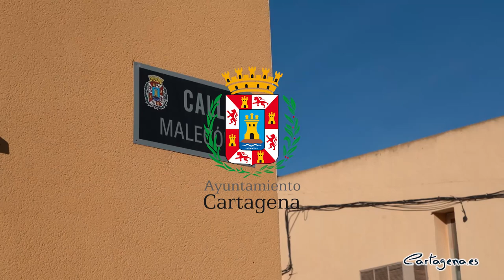Finalizan las obras de sustitución de la red de abastecimiento del Paseo de San Roque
La renovación de las redes de abastecimiento y saneamiento en la calle Canalejas, ubicada junto al Paseo de San Roque de Alumbres, ya han concluido. Los trabajos incluyen también la renovación del alumbrado público y del pavimento existente.

Cabe recordar que gran parte del núcleo de Alumbres se encuentra atravesado por la Rambla de Escombreras, encauzada bajo el Paseo de San Roque, lo que provocaba que en cada nuevo episodio de lluvias se acumulase el agua en el entorno de dicha calle, ya que los imbornales eran insuficientes y, además, eran de fibrocemento. Por todo ello, se consideró necesario aumentar el número de entradas a la conducción de la rambla para recuperar la función drenante de la misma.

Para ello, se han llevado a cabo las siguientes actuaciones:

- Ejecución de tres rejillas transversales en el interior del Paseo de San Roque que conectarán directamente con la rambla mediante acometidas en PVC.
- Eliminación de la rejilla existente en la confluencia de la calle Parreta y el Paseo de San Roque, sobre el paso de peatones.
- Sustitución de la rejilla transversal en la calle Canalejas por una nueva con dos acometidas sifónicas en PVC a conectar también a la Rambla.
- Dos nuevos imbornales longitudinales junto al bordillo del paseo más próximo a la rambla.

La alcaldesa Ana Belén Castejón ha explicado que las obras fueron adjudicadas a finales de noviembre por 65.772,26 euros, con cargo al superávit de la empresa concesionaria del servicio de agua, y para su ejecución se ha contratado a 14 trabajadores. “Esta infraestructura era tan necesaria como demandada por los vecinos de Alumbres, ya que evitará que se vuelvan a producir grandes acumulaciones de agua en la zona del Paseo de San Roque con cada nuevo episodio de lluvias”, ha afirmado.

Aprovechando la sustitución de las acometidas, se ha procedido también a la renovación tanto del pavimento como del alumbrado público. Así, la acera ha pasado de los 60 o 70 centímetros de ancho que tenía antes a los 1,80, con lo que además se cumplen las condiciones de accesibilidad y no discriminación para el acceso y utilización de espacios públicos peatonalizados.

En cuanto al alumbrado público, hasta ahora contaba tan sólo con una columna, mientras que actualmente se han instalado dos nuevas columnas para la dotación de una mayor iluminación en dicha acera, con sendas luminarias tipo IPSO 150W con reductor de flujo y columnas de 8 metros con puertezuela a 2,5 metros de altura.